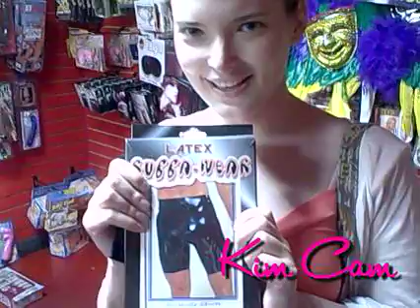Cutie comedian shares what women need to know about men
04.23.08 ElasticWaist.com We've got an exclusive quote from Hillary about last night's Pennsylvania primary, and cutie comedian John Knefel confirms Kim's worst fears with his list of things women need to know about guys.